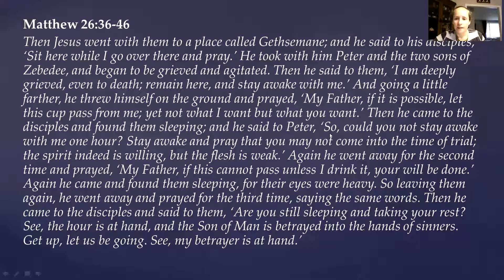Stations of the Cross: Tuesday | Gethsemane - Matthew 26:36-46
We hope that you'll take a few minutes today + reflect with us about Jesus' time in the garden of Gethsemane leading up to the crucifixion.